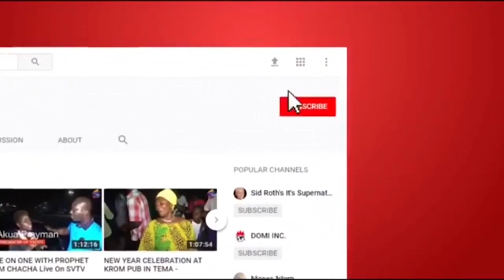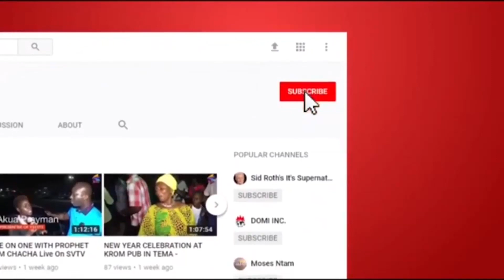I Use My Beauty To Attract Men For.... - Pretty Lady Reveals